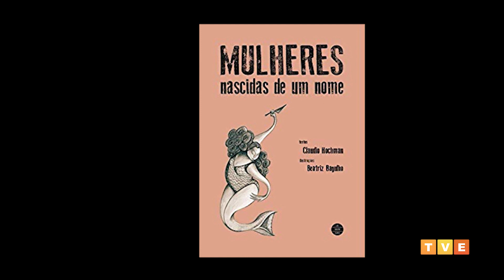MULHERES NASCIDAS DE UM NOME NO SOTERÓPOLIS | 01/09/2021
Baseado em livro homônimo do argentino Claudio Hochman, vinte e nove atrizes de onze países encenam os microcontos a partir de um nome feminino. Trinta e três nomes que não pretendem descrever uma única pessoa, em cada um deles o autor joga com o imaginário coletivo do nome.

O SOT conversou com Michelle Raja Gebara, idealizadora do espetáculo e trouxe novidades.
Confira a matéria de Sara Galvão ✨

▶️ O Soterópolis é inédito toda quinta, às 22h, com reprise na sexta, às 19h e no domingo, às 18h30. Você assiste na TVE e tve.ba.gov.br.